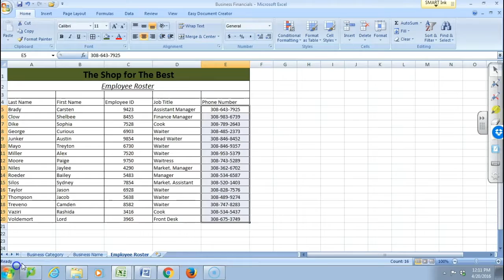bcom movie alynna catarroja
professional snapshot video